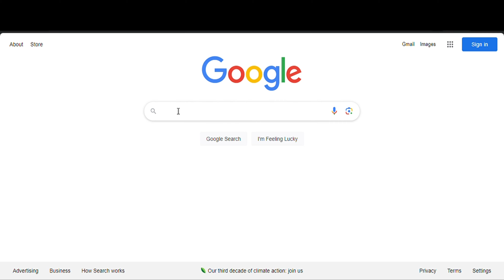Taming the Paperwork: GPT-3 Revolutionizes Invoice Processing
Here's what sets this GPT-3-powered Invoice Extraction tool apart: it eliminates the need for pre-defined templates and complex regular expressions. These traditional methods, often used in automation tools, can be rigid and struggle to adapt to the ever-evolving world of invoice formats.

The key lies in "few-shot learning." This approach allows the tool to learn from a small set of sample invoices, enabling it to identify and extract critical data points like invoice number, date, vendor information, and total amount. This adaptability translates to impressive accuracy and usability, especially when dealing with invoices with complex layouts or unusual structures.
Invoice Extraction
chatgptdemo_Invoice Extraction